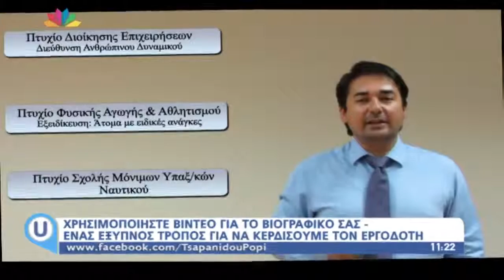ΒΙΟΓΡΑΦΙΚΟ: ένα εργαλείο «κλειδί» στην αναζήτηση εργασίας.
STAR TV (16/10/2015): καλεσμένος στην εκπομπή “Live U” με την Πόπη Τσαπανίδου παρουσιάζω τα θέματα ‘’ΒΙΟΓΡΑΦΙΚΟ: ένα εργαλείο «κλειδί» στην αναζήτηση εργασίας’’ και ''video βιογραφικό''.

Με εκατοντάδες αιτήσεις για κάθε κενή θέση εργασίας, το βιογραφικό μας σημείωμα πρέπει να φανερώνει αμέσως τις ιδιαίτερες δεξιότητες, την εμπειρία, τον χαρακτήρα μας και πάνω απ΄ όλα την ικανότητα μας να ανταπεξέλθουμε στις απαιτήσεις της θέσης για την οποία κάνουμε αίτηση.